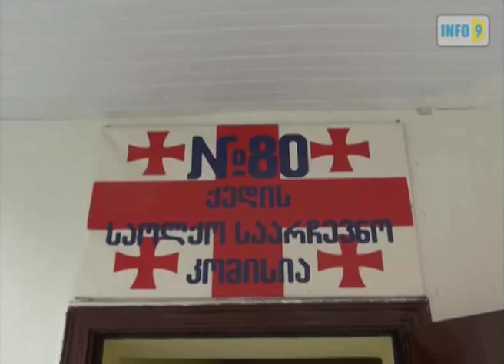ქედის საარჩევნო უბნები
ქედის მე-80 საოლქო საარჩევნო კომისიამ მე-12, მე-13 და 28-ე საარჩევნო უბნებზე ახალი საკომისიო სიები გამოაქვეყნა.